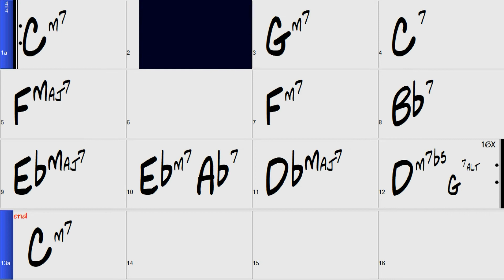Solar solo and theme 2 fast